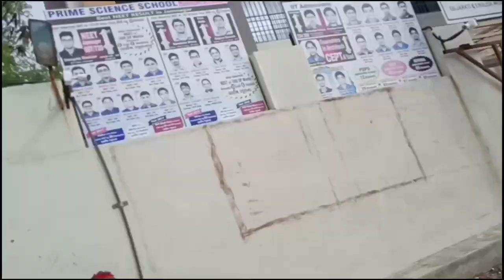હાલો રખડવા jamnagar vlog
Prime school address:-badi rood modi school ne baju ma jamnagar

Brilliant School address :-limdaline seri no.2 jamnagar

Parvati school address:-limdaline seri no.2 jamnagar

Sai Baba School address:-gandhi nagar sai baba mandir ne vaja jamnagar

MY GEARS